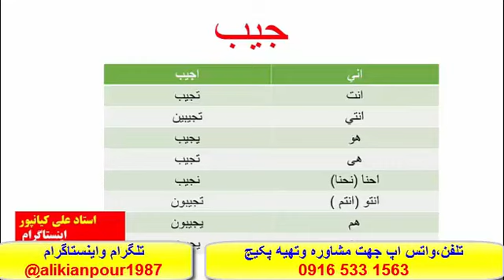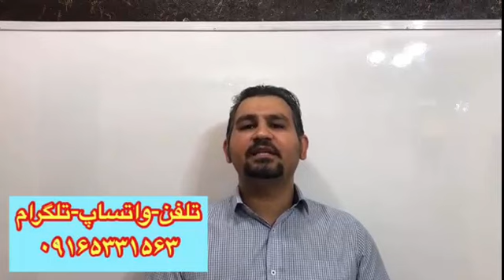آموزش کلمات ، قواعد ومکالمه عربی بالهجه عراقی ، خوزستانی وخلیجی